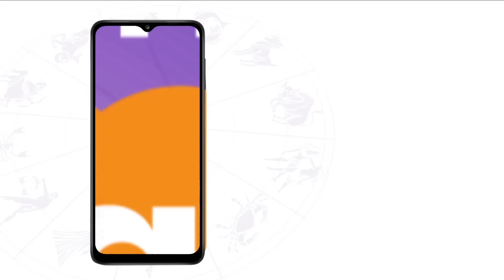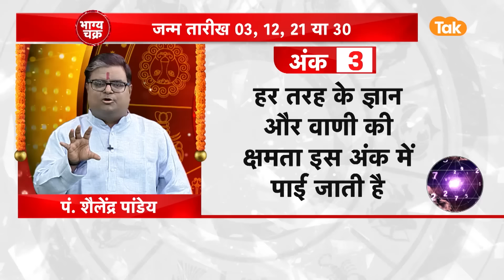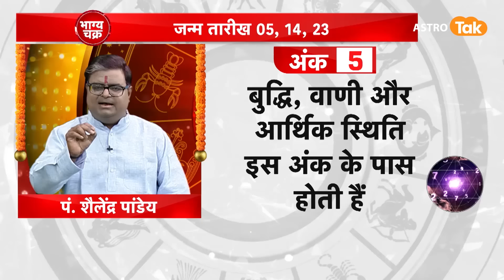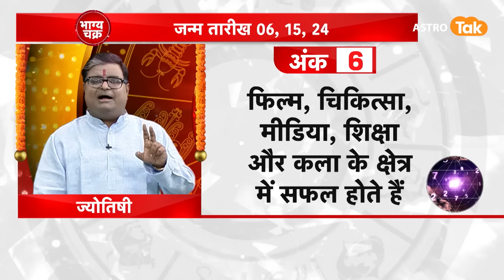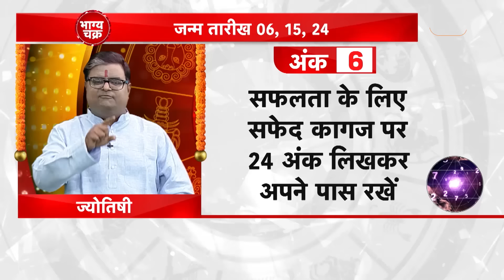अंको का आपके भाग्य से संबंध | Shailendra Pandey | AstroTak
अंक ज्योतिष में अंकों का ही महत्व हैं क्योंकि हमारे जीवन के सभी पहलु अंकों से जुड़े हुए हैं. अंक ज्योतिष राशिफल व्यक्ति के जन्मतिथि के अनुसार तैयार किया गया है। अंक भविष्यफल में व्यापार, नौकरी, शिक्षा, प्रेम जीवन,स्वास्थ्य और आर्थिक स्थिति के महत्वपूर्ण पहलुओं के बारे में विस्तार से जानकारी प्राप्त कर सकते हैं।. तो आइए ऐसे में ज्योतिर्विद शैलेंद्र पांडेय जी से जानते हैं कि, अंको का आपके भाग्य से संबंध DekhBinaBreak#shailendrapandey astrotak Numerology#